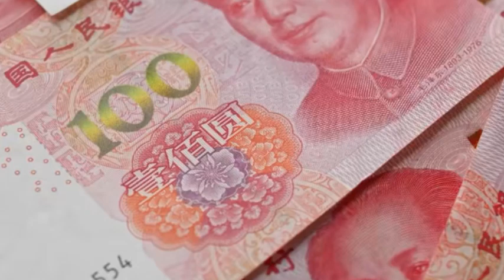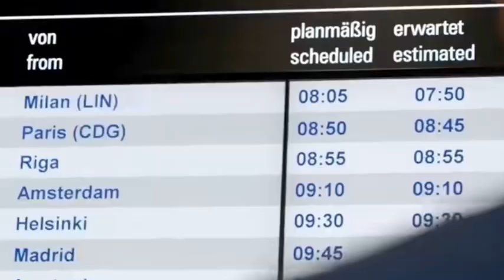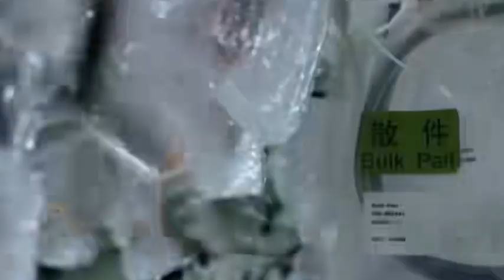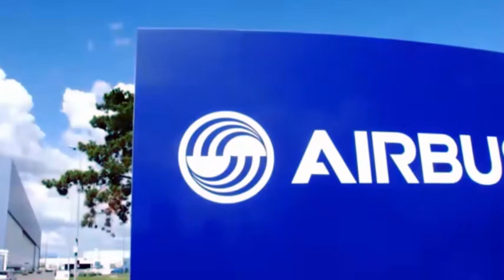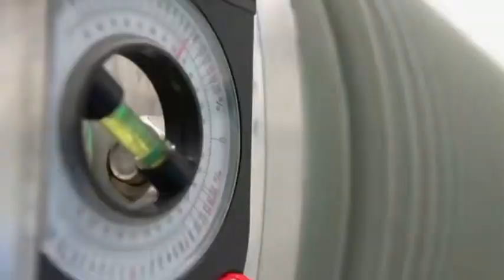Can China's semiconductor industry break out of the US "Chip Act"?